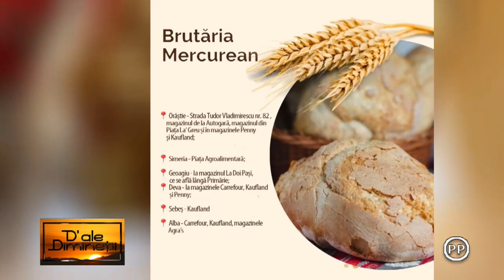D ale diminetii - EMIL RISTEIU - 15 DECEMBRIE 2023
EMIL RÎȘTEIU, consilier local Simeria la HUNEDOARA 1 TV la emisiunea „D’ALE DIMINEȚII”, realizată de IOANA POP.